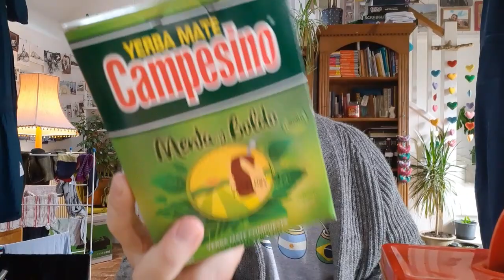Introduction to Yerba Mate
Just the basics.  And yes, I am aware I keep saying "mate" when I mean "yerba".  This is just a bad habit picked up from being in English speaking countries.. :)
Also, the person who makes the mate is the "cebador"; a "matero" is just someone who loves yerba mate..
But what do you expect from a one-take video by a bloke with a tenuous grasp of Spanish... :D